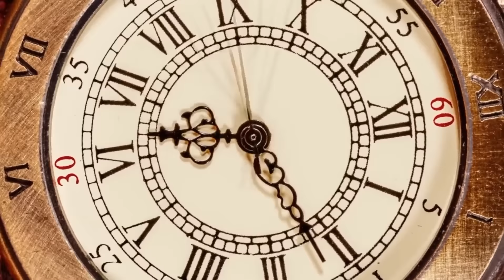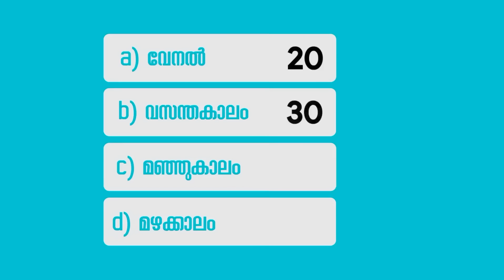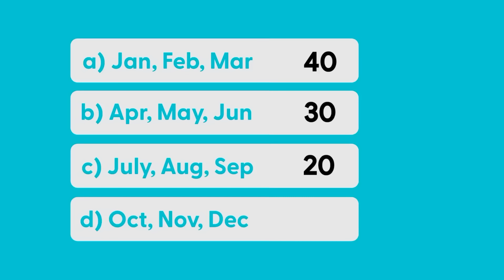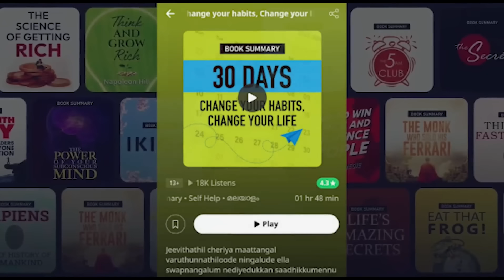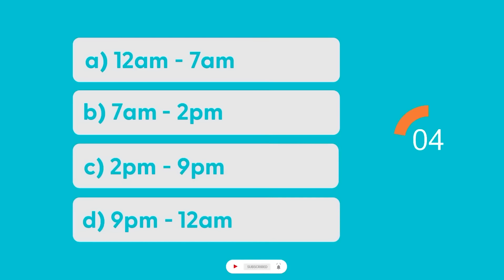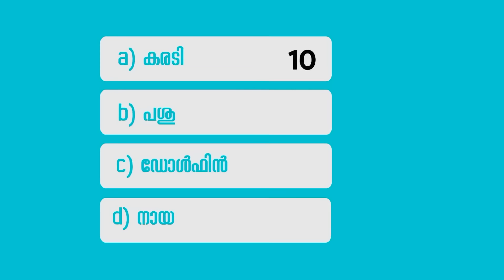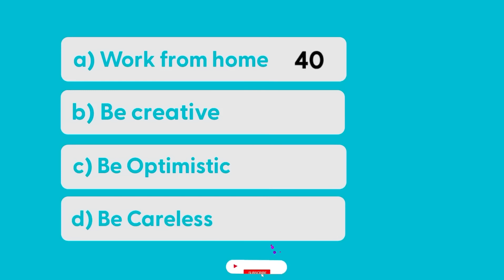What Your Birth Month Says About You! Personality Test Malayalam